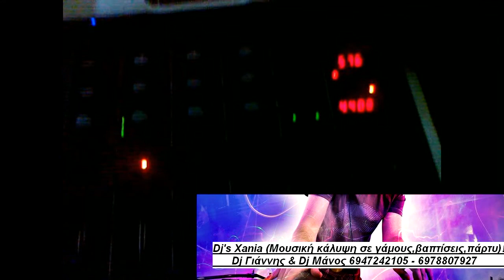Βάπτιση Μαρίας στον Θέρισσο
Μουσική κάλυψη κοινωνικών εκδηλώσεων στα Χανιά (Γάμοι βαπτίσεις,εγκαίνια,σχολικά και παιδικά παρτυ,events)
dj manos & dj giannis 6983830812 & 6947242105 Διοργάνωση μουσικών κοινωνικών εκδηλώσεων στα Χανιά (Γάμοι,Βαπτίσεις,Σχολικά και παιδικά Πάρτι,Εγκαίνια,διοργανώσεις  Συλλόγων,Events) 2 dj's μαζί στην ίδια τιμή. dj manos & dj giannis 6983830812 & 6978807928!!! Μουσική κάλυψη κοινωνικών εκδηλώσεων στα Χανιά (Γάμοι βαπτίσεις,εγκαίνια,σχολικά και παιδικά πάρτι,events)
dj manos & dj giannis 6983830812 & 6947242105 Μουσική κάλυψη κοινωνικών εκδηλώσεων στα Χανιά από 2 dj's μαζί με χρόνια εμπειρία. (Γάμοι βαπτίσεις πάρτι σχολικά events πάρτι γενεθλίων εγκαίνια) 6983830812 & 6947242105 Μουσική κάλυψη κοινωνικών εκδηλώσεων στα Χανιά (Γάμοι βαπτίσεις,εγκαίνια,σχολικά και παιδικά πάρτι,events)
dj manos & dj giannis 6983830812 & 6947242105